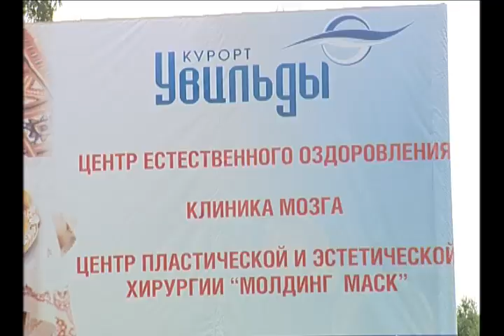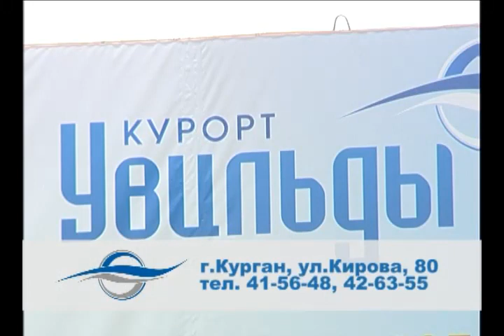Известный курорт «Увильды» подвёл итоги акции